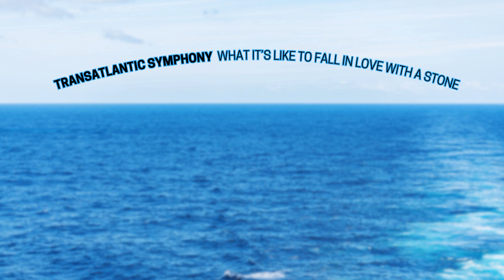Transatlantic Symphony - What it's like to fall in love with a stone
What it's like to fall in love with a stone is the joint first track in a brand new collaboration with Zack Harding where we will release two songs a month in our collection we entitle -  Transatlantic Symphony.

Songwriter, drums, composition, vocals,  synth ,loads of other cool shit - Zack
Extra vocals, ( second verse)  midi keyboard - Sam Saylor

In the project we will compose a song each and then send it back and forward over the Atlantic until we are pleased, releasing them both at the start of  each month.  (this one was a little late, its septembers tune)